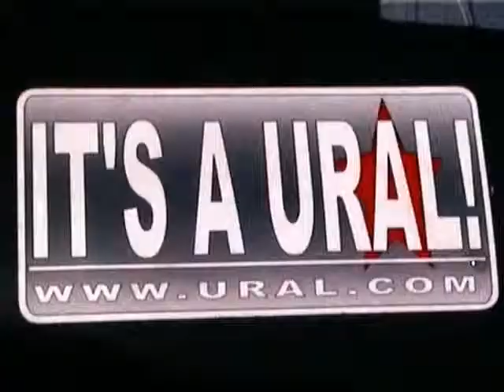URAL Austin Vince